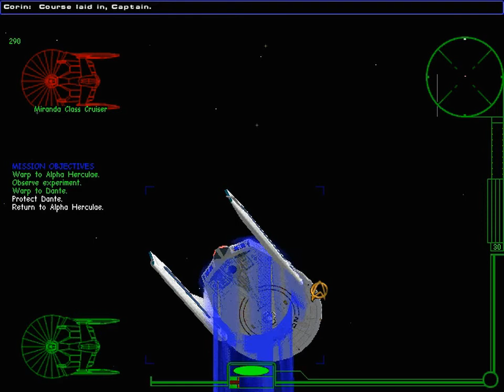Let's Play: Starfleet Academy - Mission 8: Verdoppelung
Diesmal muss ich mich um die kommunikativen Probleme meines Technikers kümmern und dann gibt es extrem schlechte Nachrichten für M'Giia.

Im Simulator gibt es ein wissenschaftliches Experiment mit interessanten Nebeneffekten.